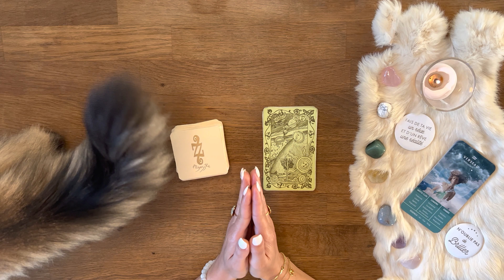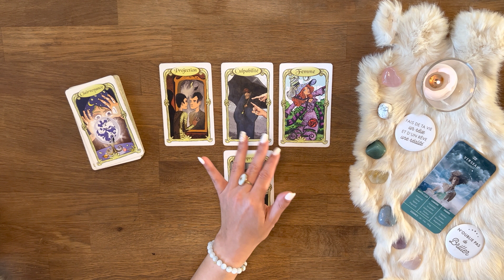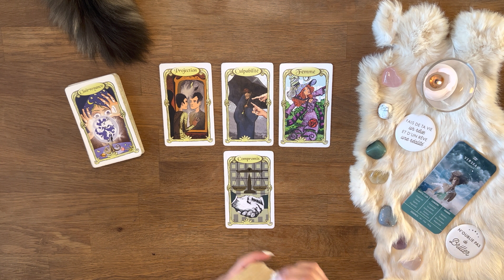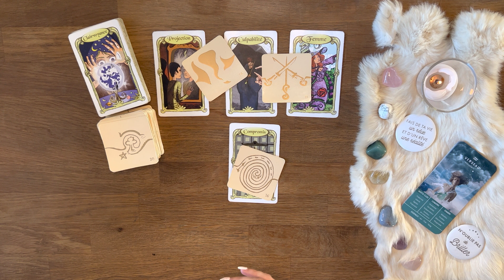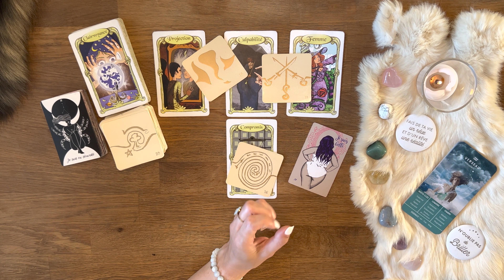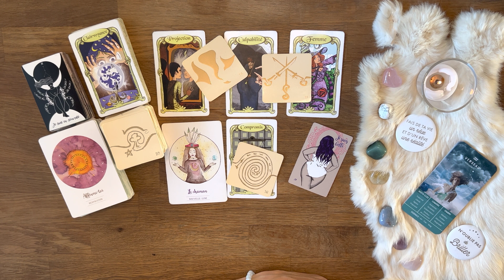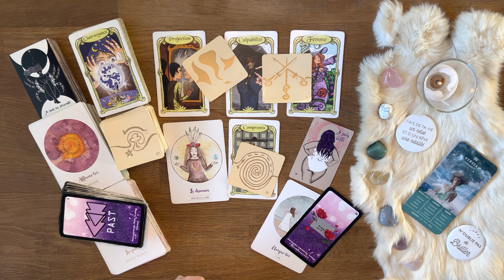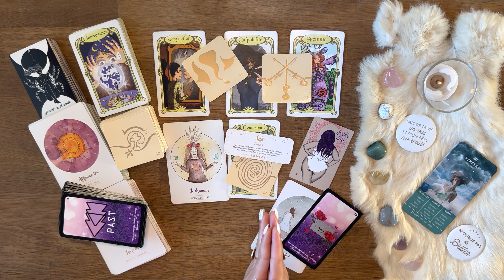♒️ Verseau : Vous avez un éclaire de lucidité ! 23 au 29 mai 2022 - Tirage - Guidance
01:22 Début du tirage - Bienvenue sur votre tirage Ce qui arrive à vous du mois de mai 2022 mes amis Verseau !

AMIRIS